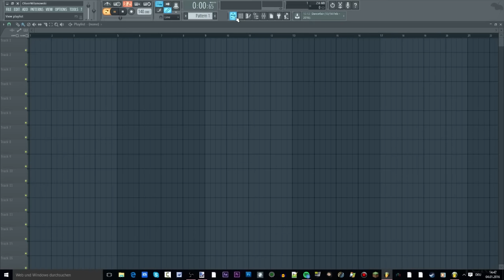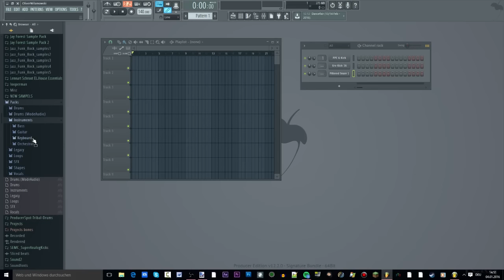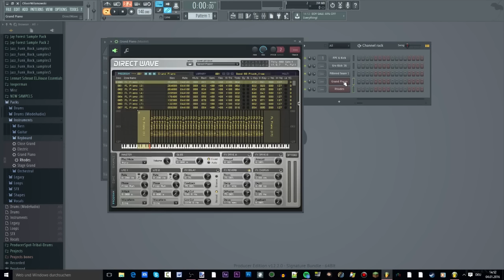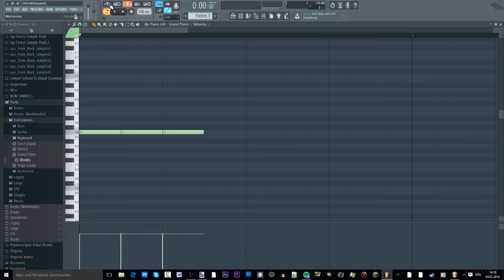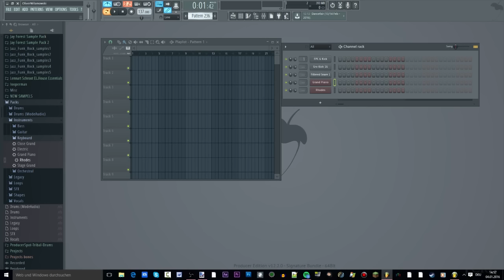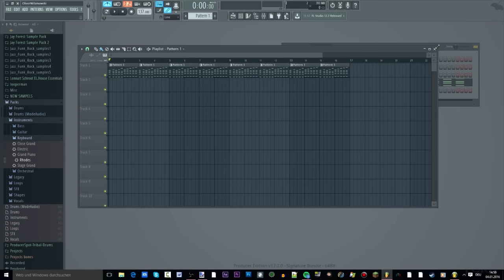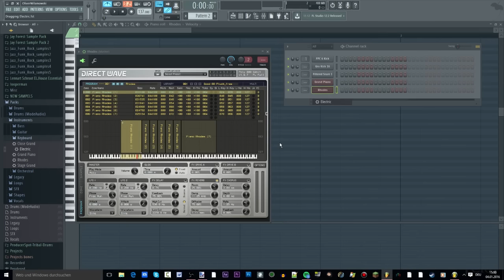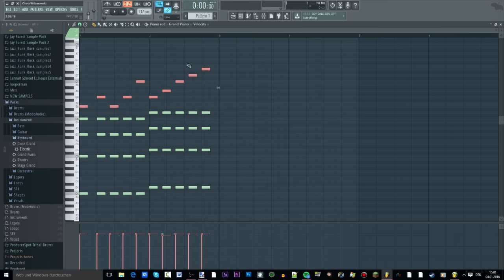FL Studio 12 Basis Tutorial: Part 1 - Fenster & deren Funktionen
∗ FL Studio 12:
Name: Fruity Loops Studio (FL Studio)

⇒ Du willst meine Musik benutzen? Hier die Regeln!

∗ Soziales

∗ LIVESTREAMS

∗ Mehr Musik